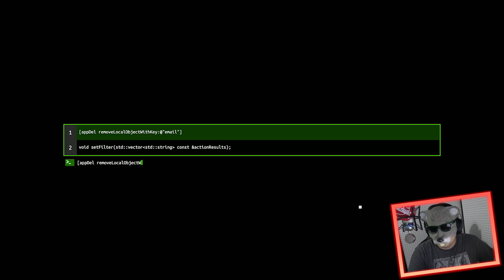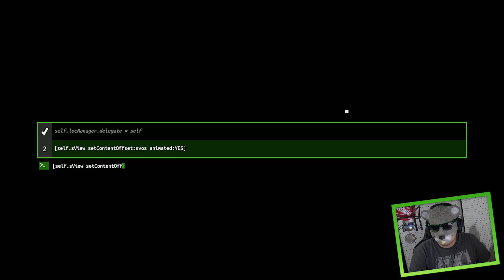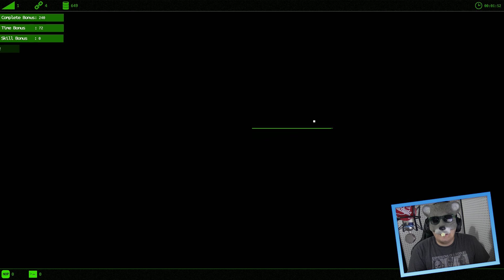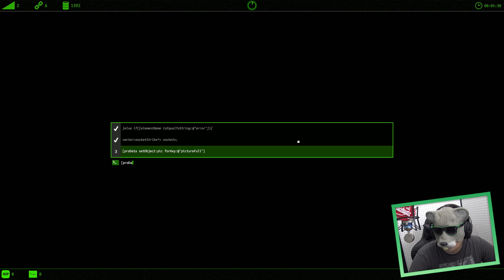VAMOS ENTRAR NA DEEP WEB? 💀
Pessoal, eu realmente to perguntando e isso não é bait, vamos entrar na deepweb? aqui eu jogo aquele jogo da deepweb no modo hacker mais a pergunta no começo foi muito seria. Sabemos que o conteudo de virus está fazendo um sucesso tremendo aqui no canal e tudo é como eu passo o conteudo pra vcs, gostaria de esta fazendo com mesmo com a deep web e tirar essa fama escrota que tem de lá, e aii, vamos?